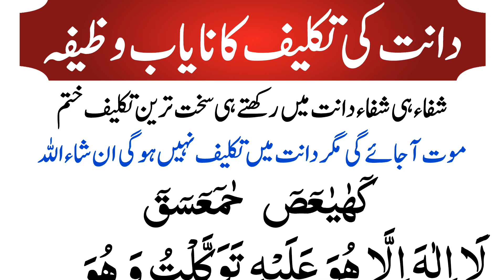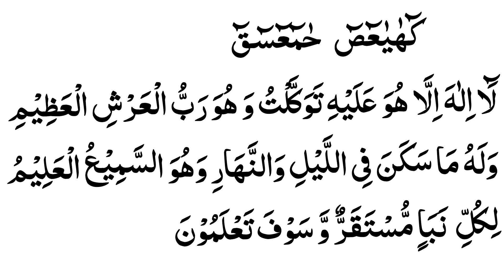dant ki takleef ka nayab wazifa | dsnt dard ka ilaj | dant dard ki dua | Dua for toothache